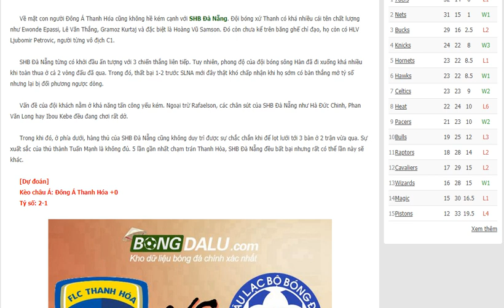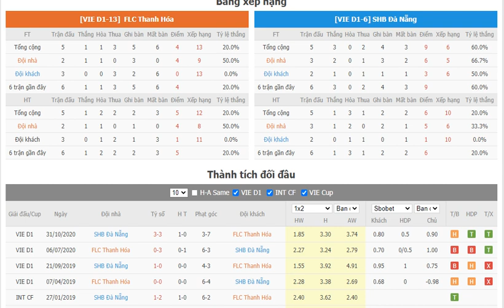Nhận định Đông Á Thanh Hóa vs SHB Đà Nẵng- Bongdalu.com